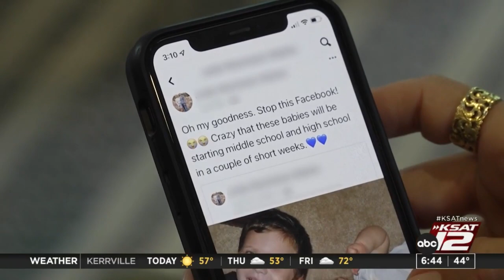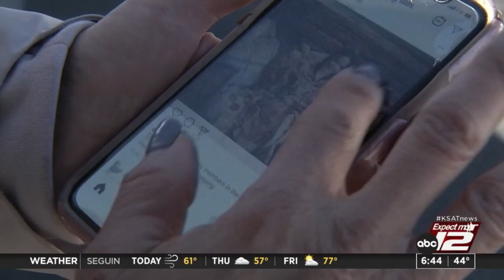Know the dangers that come with sharing photos of your kids on social media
While posting pictures of little ones can be a convenient way to share milestones with friends and family, there are some dangers parents should be aware of.